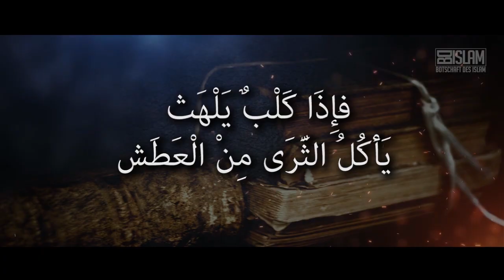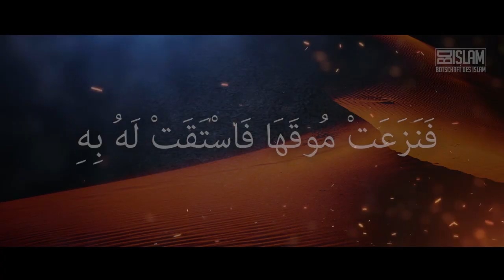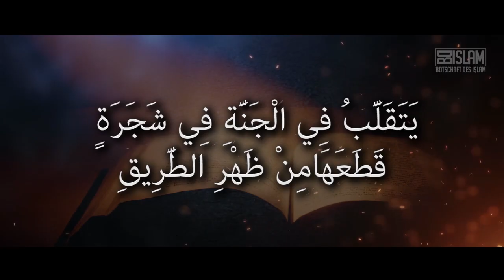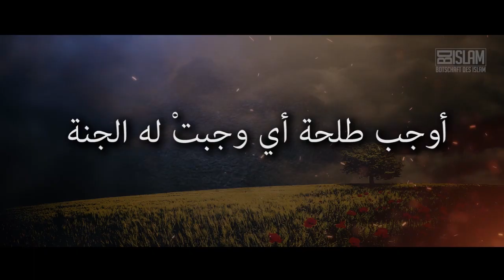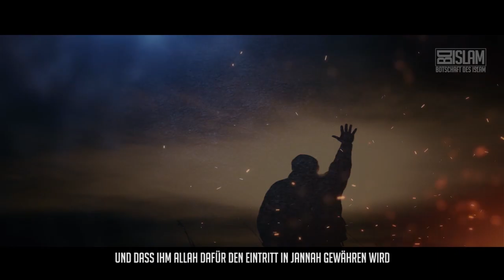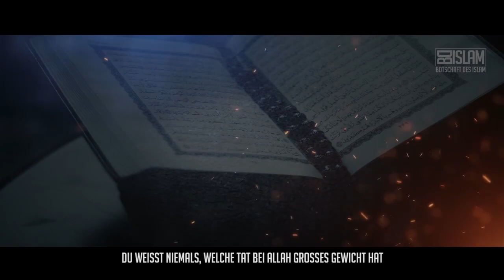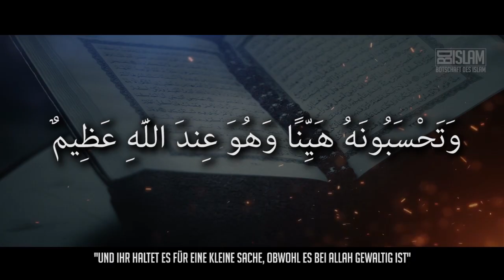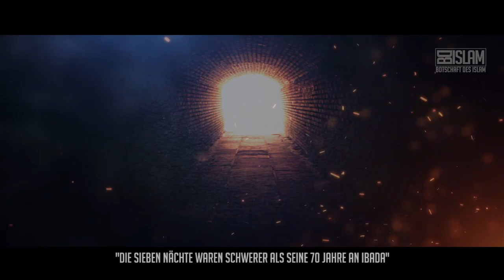Wendepunkt ᴴᴰ ┇ Worte zum Nachdenken ┇ BDI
Nehmt euch die 20 Minuten... es lohnt sich inshAllah!. Vielleicht ist es auch dein Wendepunkt... Möge Allah euch zu den Erfolgreichen gehören lassen!